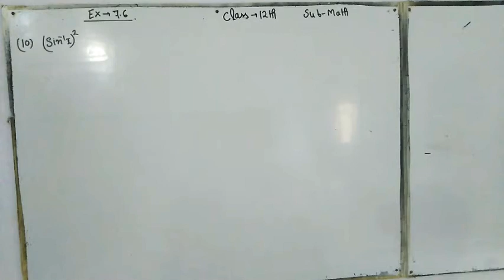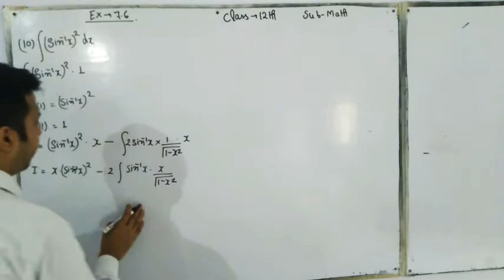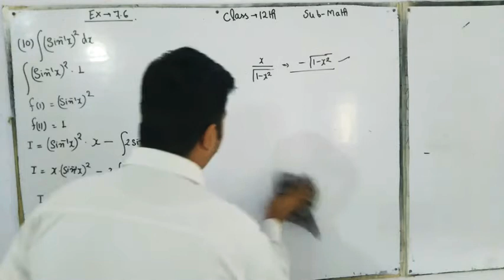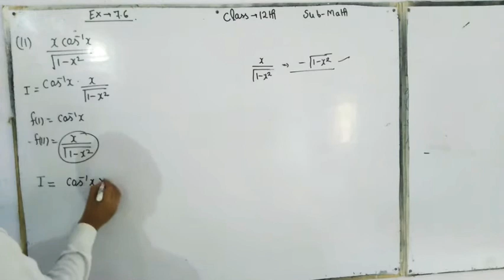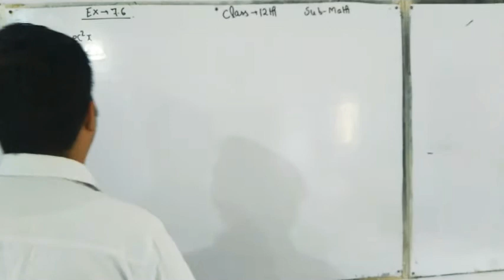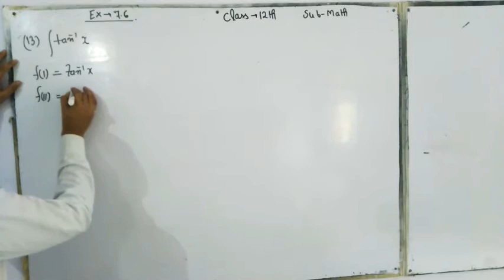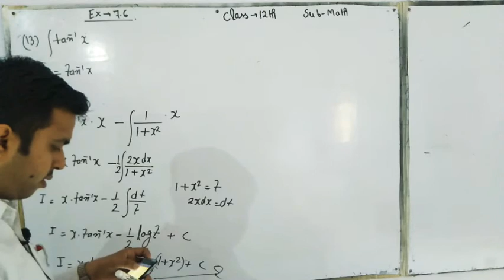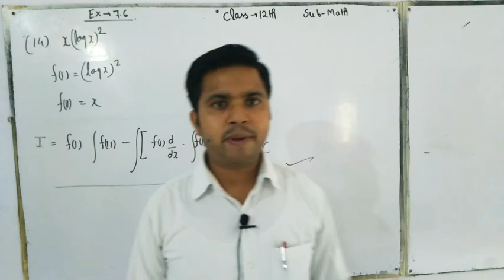Class 12th Maths Exercise 7.6 By Adesh Sir